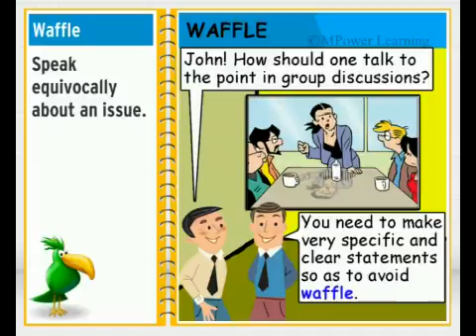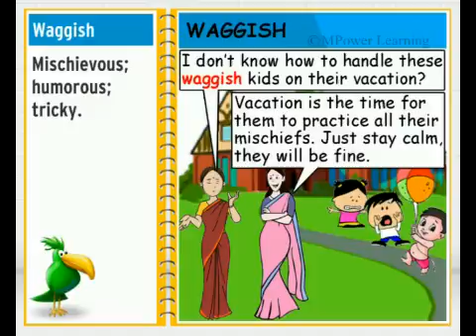Word Power VWP3W099